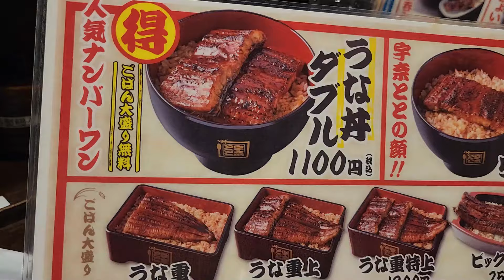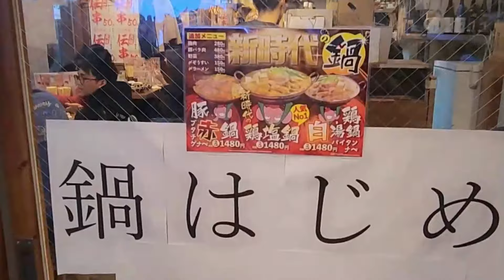Japan อร่อยสุดๆ Ep 170 | ตะลุย 4 ร้านดัง กับโรงแรมปังๆใน Tokyo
ตะลุยกิน โตเกียว กับ 4 ร้านดังที่ห้ามพลาด
พร้อมอัปเดตที่พักใจกลางกรุง วิวสวย ราคาดีมาก
ห้องสะอาด เดินทางสะดวกสุดๆ

ในช่วงปลายปี Tokyo มีอะไรดีๆบ้าง
ตามพวกเรา ไปชิม ไปเที่ยวที่โตเกียวกันครับ

Experience Tokyo's culinary delights with a tour of 4 must-visit restaurants. Elevate your stay with a centrally located accommodation boasting
a stunning view at an unbeatable price. Enjoy a pristine room, perfectly situated for convenient travel.

Discover the magic of Tokyo as the year comes to a close. Join us in savoring the best Tokyo has to offer in taste and travel.

** รีวิวอื่นๆ เพิ่มเติม คลิกเพจเราได้เลย FB:  Japan อร่อยสุดๆ **
ติดตามรายการ Japan อร่อยสุดๆได้ทาง
Youtube : 𝐉𝐚𝐩𝐚𝐧 𝐚𝐫𝐨𝐢 𝐬𝐮𝐝 𝐬𝐮𝐝 𝐓𝐕